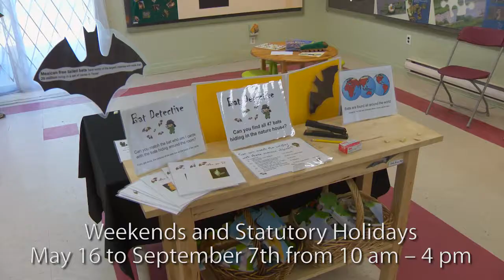Burnaby Lake Regional Park Nature House - Check it Out 2015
Stroll through the butterfly garden, report wildlife sightings and learn about the park's flora and fauna through fun interactive displays. Open 10am-4pm, weekends and statutory holidays from May 16 to Sept 7 at Burnaby Lake Regional Park.